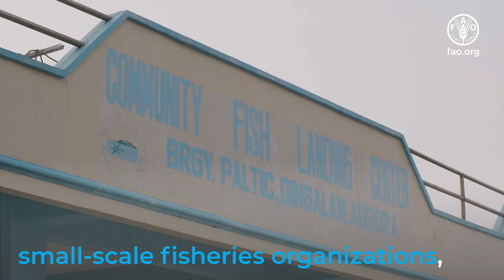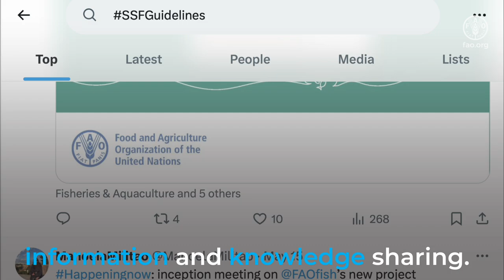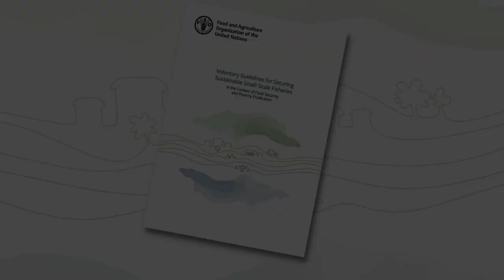Celebrating the 10th anniversary of the SSF Guidelines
In 2024 the  Voluntary Guidelines for Securing Sustainable Small-Scale Fisheries in the Context of Food Security and Poverty Eradication (SSF Guidelines) celebrate their 10th anniversary.

This video was showcased during the  High Level Event in COFI 36 on 8 July 2024: “Taking stock: 10 years of the Voluntary Guidelines for Securing Sustainable Small-Scale Fisheries in the Context of Food Security and Poverty Eradication”.